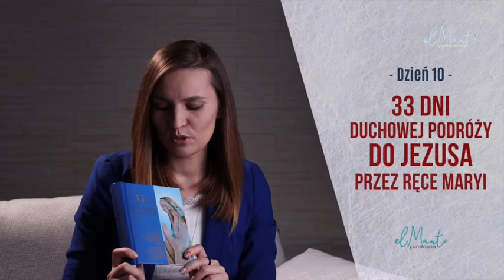[33dni#10] - 33 dni duchowej podróży do Jezusa przez ręce Maryi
👣 W ślad za świętymi wyruszyliśmy w duchową 33-dniową podróż w kierunku  Jezusa Chrystusa przez ręce Maryi, którą zakończymy uroczystym Aktem ofiarowania się. 😇

🙏Pragniemy, aby Matka Boża była bardziej znana i kochana, dlatego każdego dnia będziemy rozważać cytat z książki, który przybliży nam Jej osobę. Nasza duchowa droga bez modlitwy nie miałaby sensu, dlatego codziennie modlimy się jedną dziesiątką różańca.🙏

Dziś rozważymy słowa świętego Ludwika Marii Grignion de Montfort z "Przewodnika kandydata na duchowego niewolnika Maryi" o Jezusie Chrystusie, który nie jest znany tak jak powinien być, ponieważ Maryja nie została jeszcze dotąd poznaną. ♥️

Dołączajcie do nas!

👉 Jeżeli Ci się podobało daj ŁAPKĘ W GÓRĘ 👍